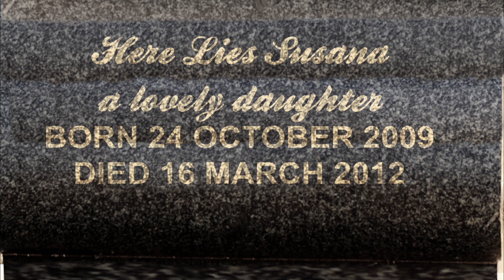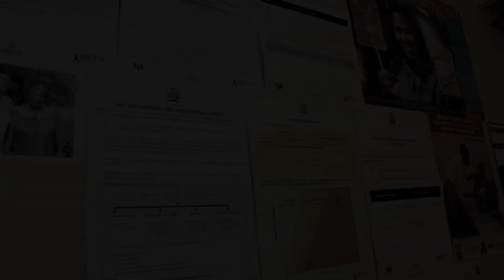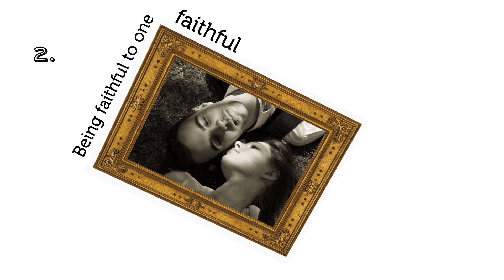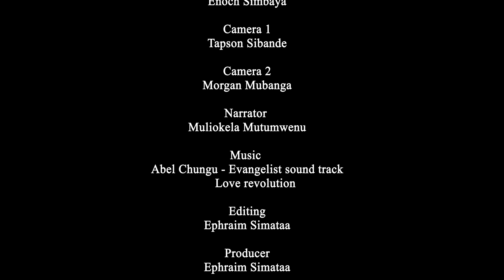SUSANA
A Short film on HIV AND AIDS.A touching story of how two people messed up and their daughter ended up paying for their consquences
produced by MfumuHD